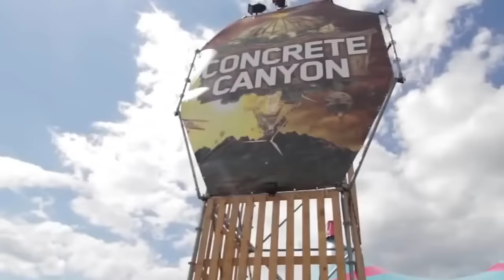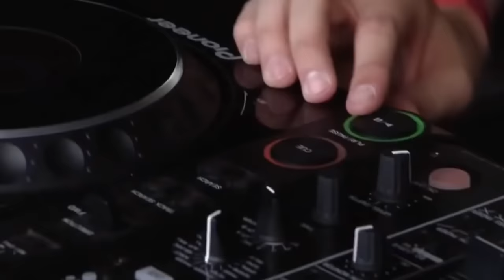Hardstyle 2014 ►The Lion King • Euphoric Music & Video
Hardstyle Euphoric music & Best Hardstyle video mixes.
►Pro Beat Making Software ✔ 60 Day Money Back Guarantee! Easy-to-use!

Dr.Drum is a professional beat making software without the hefty price tag or steep learning curve normally associated with software of this calibre.

The software comes complete with everything needed to start making banging beats including professional sounds kits for both drums, bass and keys and the ability to import more if required.

It has been specifically designed to be naturally intuitive to use  for the user while still producing studio quality .WAV format beats.

The software will work on both PC and MAC and has been tested to work flawlessly on all versions of these operating systems.

Tracklist & Timestamp in the description below!

Inner Heat - Circle Of Lions (DJ Tool) (JLifetime Extended Special Edit )

SUPPORT THE ARTISTS/LABELS and BUY THEIR MUSIC.

No Download Links will be given out!
All our Uploads are Promotion ONLY.
Without a Special Agreement with the Artist and/or Label:
We will NOT be giving out a Download Link.
We do NOT own the tracks being uploaded.

We would really appreciate if You find one or more of our uploads inappropriate, so if You are having the Rights to this or more Tracks:
Please leave us a Message with the YouTube Link through Private Messaging.
Just instead of contacting YouTube about Copyright Infringements, Thank You!